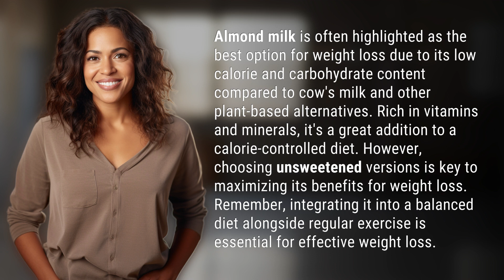What milk is best for weight loss?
Almond Milk: The Best Choice for Weight Loss 👉 Almond Milk Benefits 👉 Discover why almond milk is the top choice for weight loss with its low calorie and carbohydrate content. Learn how to maximize its benefits by choosing unsweetened versions and incorporating it into a balanced diet and exercise routine.

Laura S. Harris (2024, February 23.) What milk is best for weight loss?
    🌐 AskAbout.video